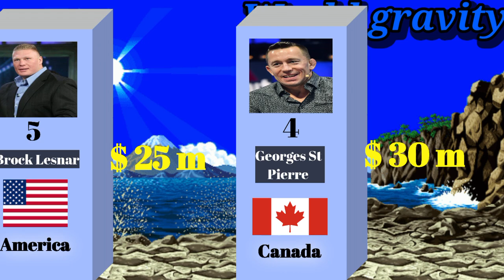Richest MMA Fighters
Sound -- NCS

          Top 50 Richest MMA

The popularity of MMA has literally grown overnight - and so has the fighters' pay check! This section shows you some of the greatest MMA fighters in the world who took more than a few knocks to reach on our rich list. WARNING: the hefty balance you are about to view in this Top 50 MMA Net Worth list can be pretty brutal!

                          Early Life

1 -  Conor Anthony McGregor was born on July 14, 1988 in Crumlin, Ireland. As a child he excelled at sports, especially soccer, but at 12 began training at a boxing club. In 2006, at the age of 17, Conor began a plumbing apprenticeship. It was through this job that he was introduced to the sport of UFC by fighter Tom Egan. Egan and McGregor soon began training together...

2 - Rorion Gracie is a Brazilian martial artist, writer, and publisher who has a net worth of $50 million. Rorion Gracie was born in Rio de Janeiro, Brazil in January 1952. He is part of the legendary Gracie family and co-founded the Ultimate Fighting Championship. Gracie holds a 9th degree red belt in Brazilian Jiu-Jitsu and was trained by his father Helio Gracie. He is credited with introducing Gracie/Brazilian Jiu-jitsu to the world. Rorion Gracie has trained the likes of Ryron and Ralek Gracie, Michael Clarke Duncan, Javier Vasquez, CM Punk, and Eve Torres. Rorion has authored books including Gracie Diet in 2011. He was named Instructor of the Year by Black Belt Magazine in 2006. He has 10 children and lives in Southern California. Gracie is also a producer and lecturer.

3 - Khabib Abdulmanapovich Nurmagomedov was born on September 20th of 1988 in Sildi, Dagestan ASSR, Russian SFSR, and the Soviet Union. Almost immediately, Khabib was learning how to wrestle. While learning under the tutelage of his father, Nurmagomedov participated in unorthodox training techniques, such as wrestling with bears. After relocating to Makhachkala, Kabib started training in judo from the age of 15.

4 - Georges St-Pierre was born in Saint-Isidore, Quebec, in 1981. He was bullied incessantly in school and regularly had his clothes and money stolen by other students. Although he was active in a number of sports as a youth, he remained focused on martial arts since the age of seven as a means of self-defense against bullies at school.

5 - Brock Edward Lesnar was born on July 12th of 1977 in Webster, South Dakota. Brock was raised alongside three siblings on a dairy farm in a family with German and Polish heritage. During his high school years, he joined the football and wrestling teams. He eventually placed third in the state championships during his senior year at high school. At age 17, Lesnar joined the Army National Guard and was subsequently reassigned to a desk job after his colorblindness was discovered. He then failed a computer typing test and was discharged.